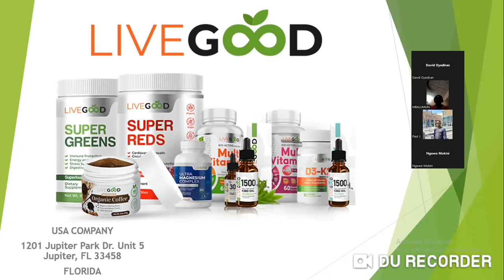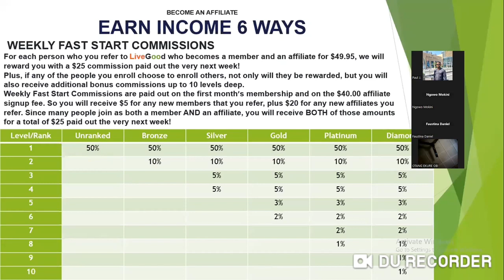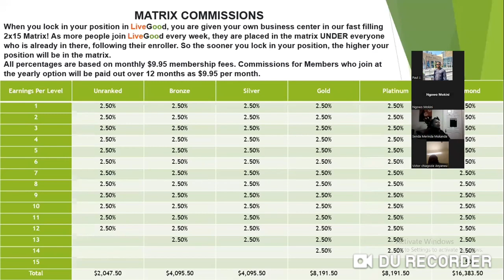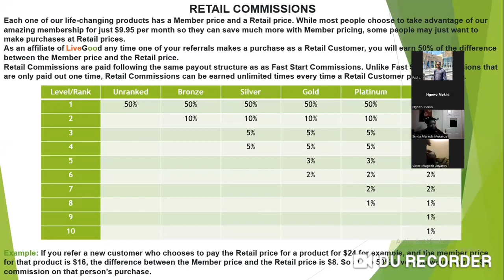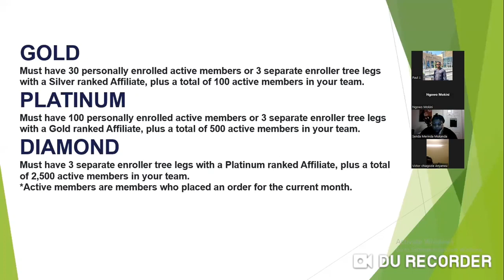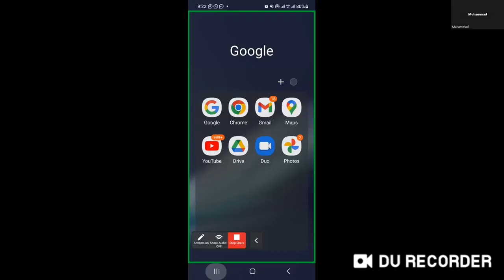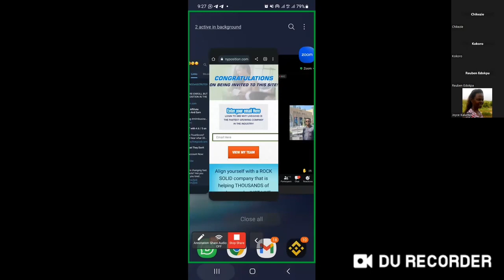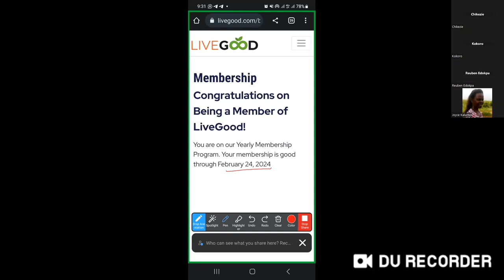LiveGood Presentation. LiveGood Compensation Plan. LiveGood Review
* 2 X 15 FORCED MATRIX COMMISSIONS
* MATCHING BONUSES
* RETAIL COMMISSIONS
* INFLUENCER BONUSES